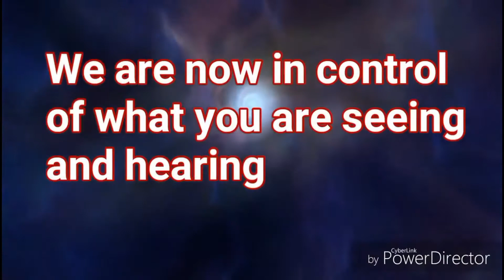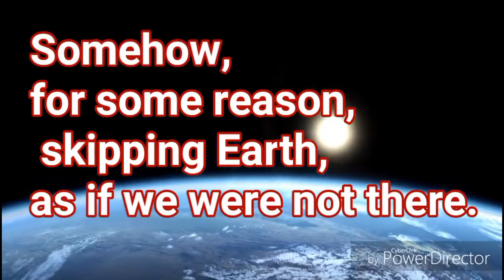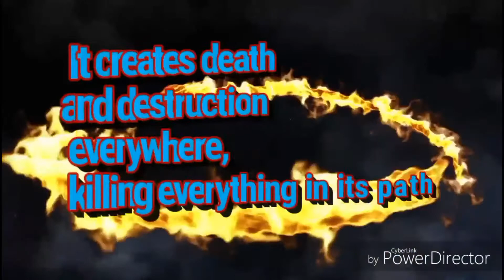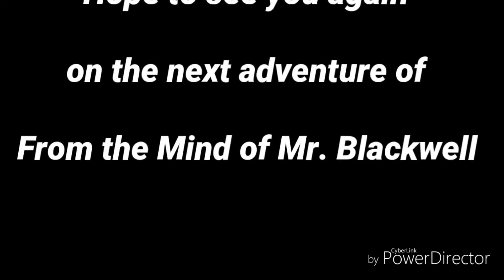A space journey